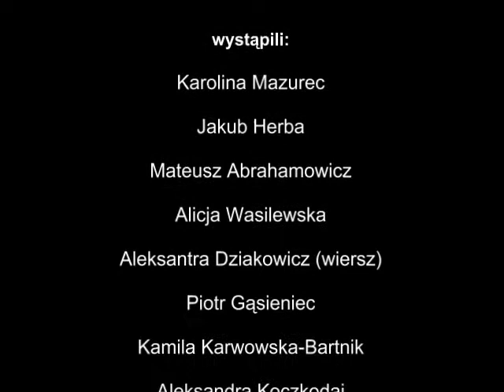"... oto mistrz" - Fryderyk Franciszek Chopin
2 grudnia 2009, sala widowiskowa Ośrodka Kultury i Sztuki w Oławie. Koncert w 200 rocznicę urodzin i 160 rocznicę śmierci Fryderyka Franciszka Chopina.
Organizarot: Państwowa Szkoła Muzyczna I stopnia w Oławie.